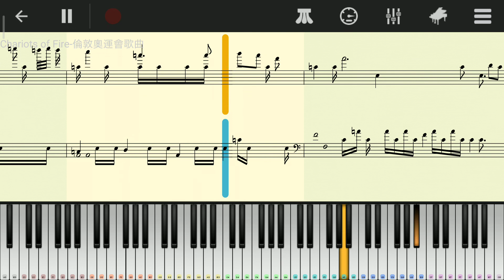Chariots Of Fire(倫敦奧運會歌曲) - Perfect Piano Cover